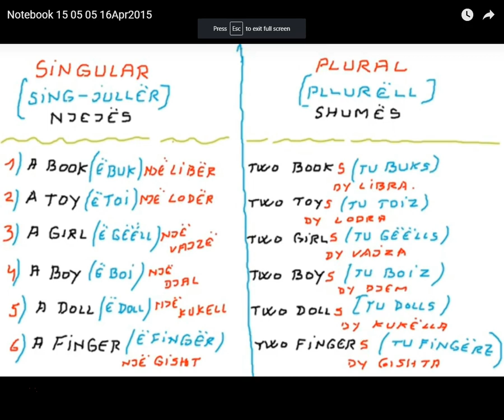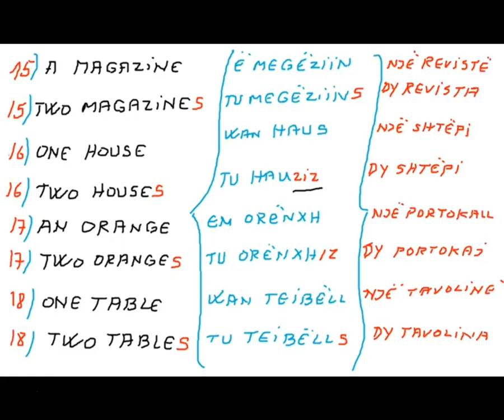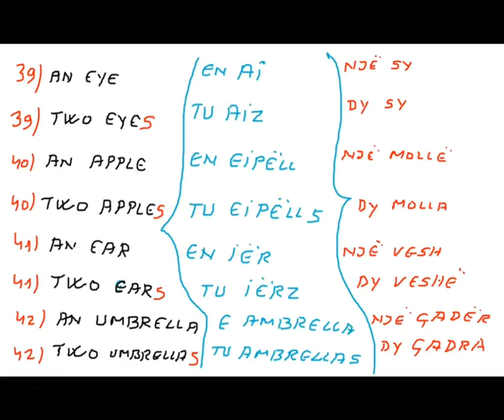MËSIMI 21 Chapter 3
Follow Youth_Projects_Albania